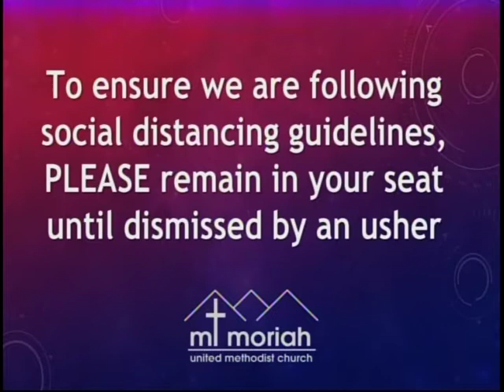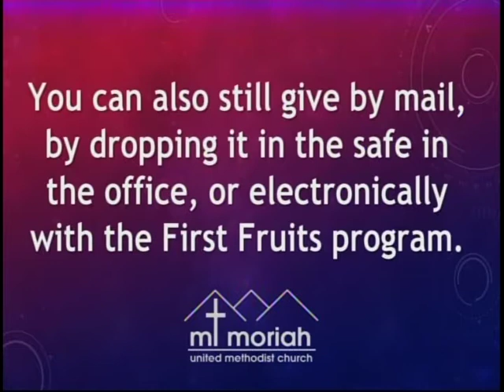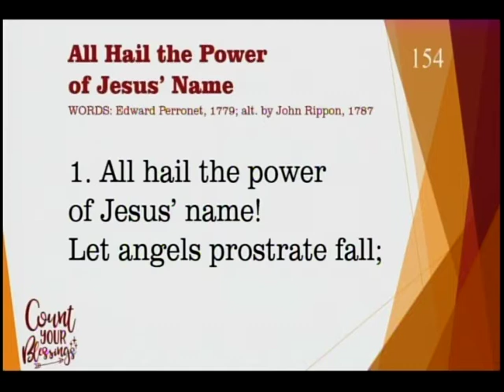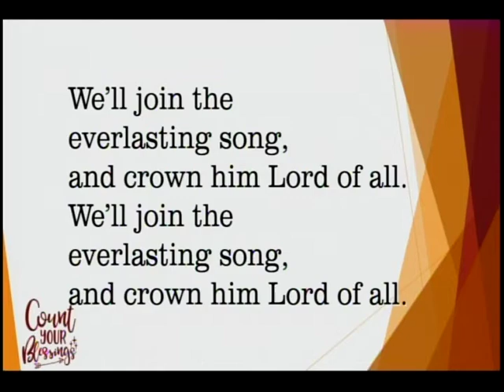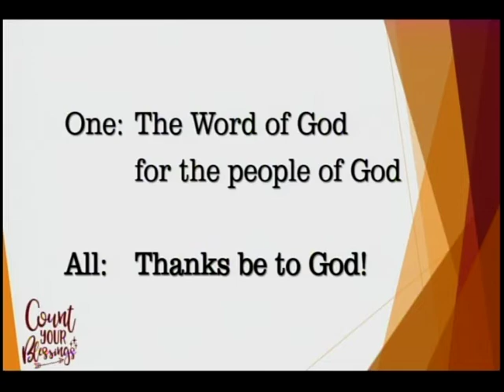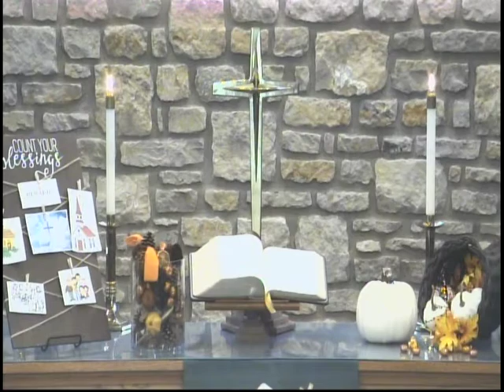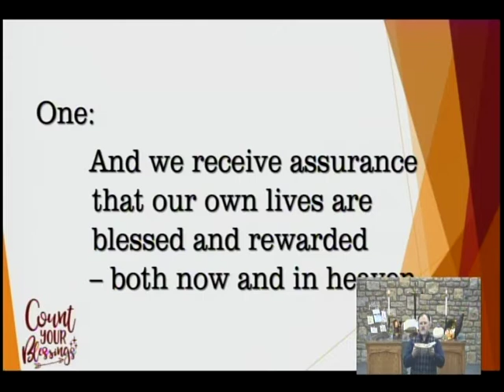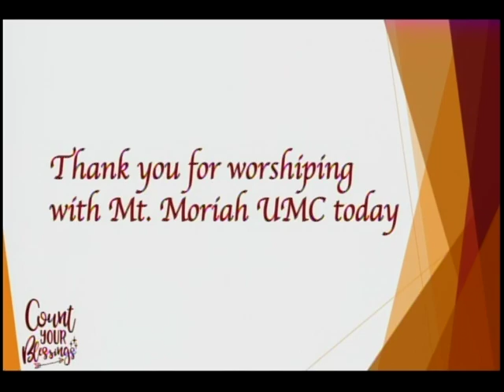11 22 20 Count Your Blessings: Rewards (Matthew 25:31-46)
Mt. Moriah Worship Experience for November 22, 2020.